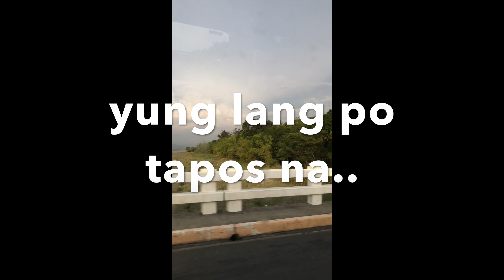Zambales (part 3) | Taclobo | Mangrove Farm | Bacala Resort | Masinloc | Philippines | 2018 | Vlog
Exploring Masinloc, Zambales with momshies ￼😊￼❤
Not so long time ago, the people of Masinloc planted taklobos (giant clams) not so deep in the sea, then planted a lot of mangroves and then put up a guesthouse in the middle of a sandbar. Now, these giant clams have gone so big and plenty, and the mangroves seemed to form an entire island. I have nothing but admiration for their conscientious efforts for the preservation of these essential lives of the sea. ￼👍